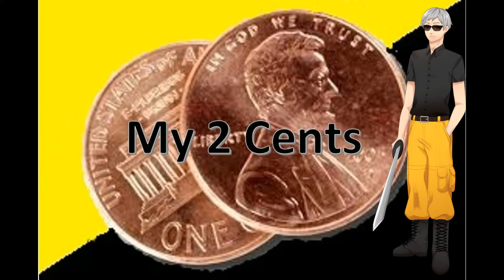My 2 Cents: Thank You to My 50 Subscribers!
Just wanted to take a moment to thank my 50 subscribers! You guys give me the motivation to keep producing content and to try and keep increasing the quality of my content.

If you'd like to make a donation so I can keep making more, better quality videos: